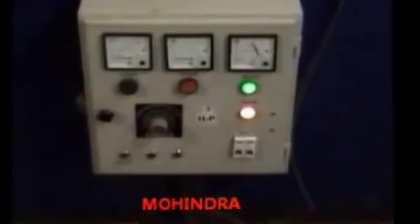manufacture of paper bag making machineries with printing machines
WE ARE PLEASED TO INTRODUCE THAT WE  ARE ONE OF THE LEADING MANUFACTURER OF manufacture of paper bag making machineries with printing machines.

manufacturer of white kraft paper bag machine in india
kraft paper bag machine in india
bag making machine in india
manufacturer of paper bags machine for flour in india

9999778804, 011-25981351